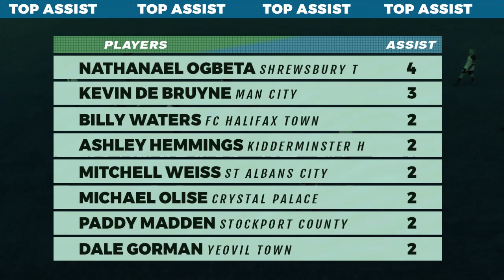Jadwal Piala FA 2022 Live RCTI Malam Ini Babak 16 Besar Lengkap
Jadwal lengkap siaran langsung Piala FA 2022 yang akan ditayankan live RCTI, RCTI plus dan bein sports malam ini babak 16 besar. Top Skor FA Cup 2021/2022 terbaru. 2 - 8 Maret 2022
02.30 WIB: Crystal Palace vs Stoke City
02.55 WIB: Middlesbrough vs Tottenham Hotspurs

02.30 WIB: Southampton vs West Ham
03.15 WIB: Liverpool vs Norwich City

02.30 WIB: Nottingham Forest vs Huddersfield Town

Jika ada perubahan ditulis di komentar